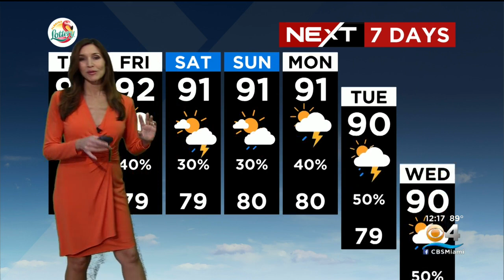NEXT Weather Forecast - South Florida - 8/18/2022 12PM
NEXT Weather meteorologist Lissette Gonzalez has your Thursday afternoon forecast.